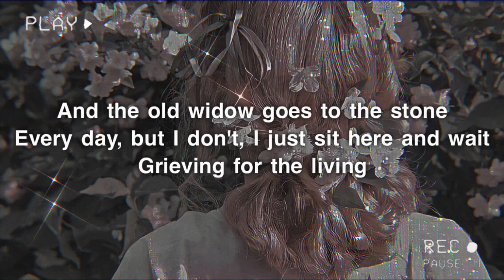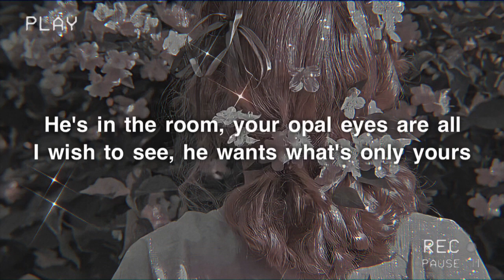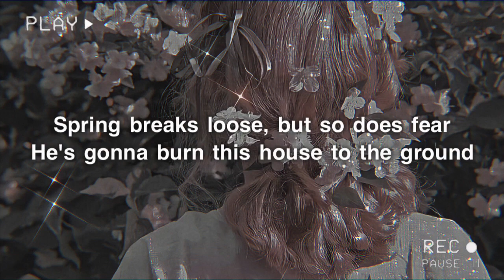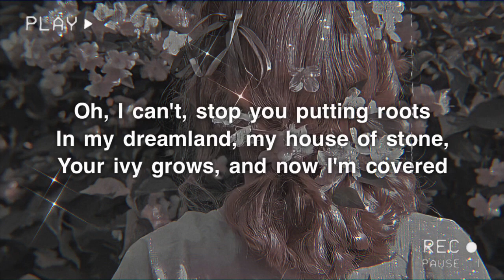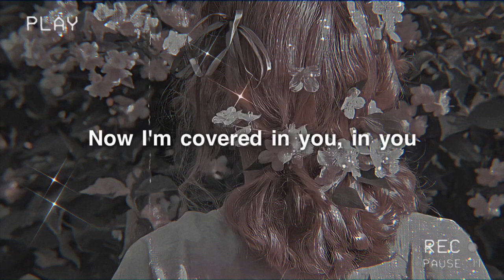Taylor Swift - Ivy (Lyrics)